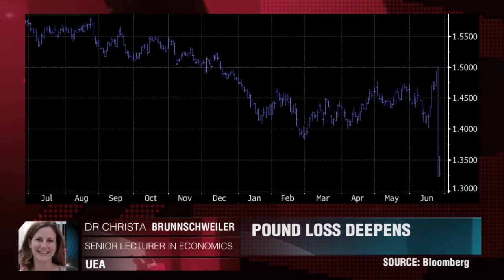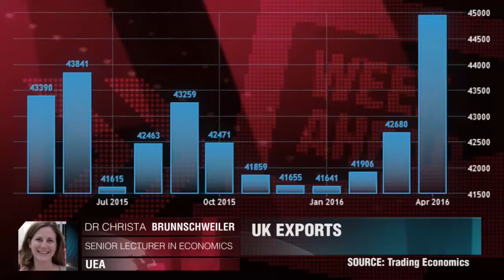Tempo de reflexão para a UE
As exportações do Reino Unido poderiam ser estimuladas nos próximos meses, mas a União Europeia deve reavaliar suas políticas internas. Dr Christa Brunnschweiler, UEA.